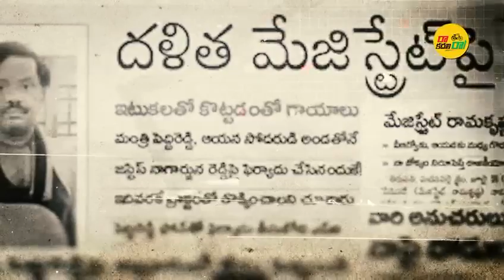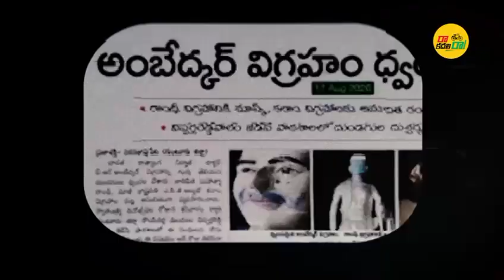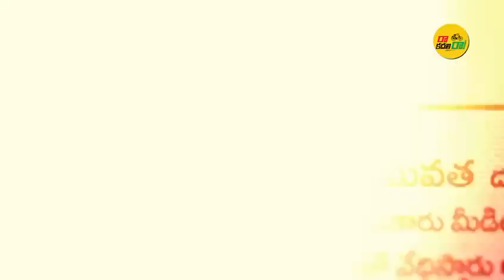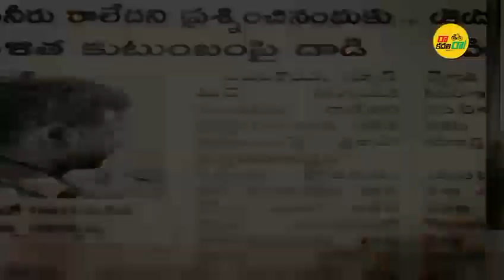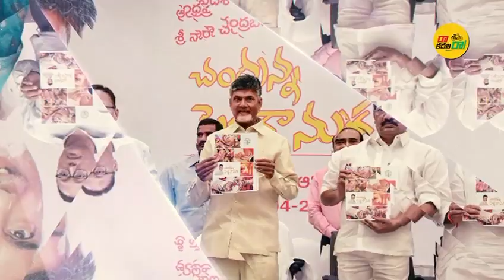'రా... కదలిరా!'అన్నది నేడు విధ్వంసకర పాలకుల పై చంద్రబాబు పూరిస్తున్న సమర శంఖారావం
'రా... కదలిరా!'అన్నది నేడు విధ్వంసకర పాలకుల పై  చంద్రబాబు  పూరిస్తున్న సమర శంఖారావం | TDP | CBN | Nara Bhuvaneshwari | Nara Lokesh | Nara Chandra Babu Naidu | Payakaraopeta | TDPPayakaraopeta